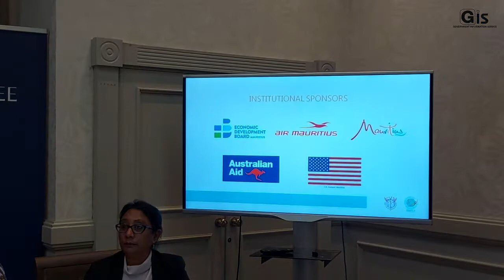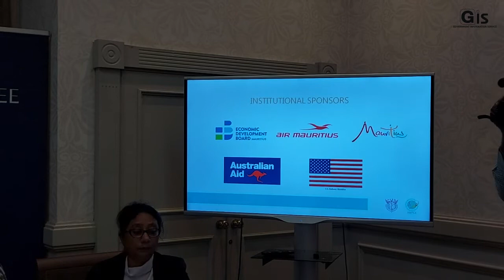Mauritius will host the international Conference of the Femmes Chefs d'Entreprises Mondiales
The Association Mauricienne des Femmes Chefs d'Entreprises (AMFCE) will be hosting, from 25 to 27 May 2022 the next World Committee Meeting of the Femmes Chefs d'Entreprises Mondiales (FCEM) in Mauritius. The Prime Minister, Mr Pravind Kumar Jugnauth, will officially open the international Conference on 26 May 2022 at the Sofitel Mauritius L’Impérial Resort & Spa in Flic-en-Flac.

Ms Ramsaran recalled that the AMFCE, founded in 1986, brings together women business-owners from all sectors of the Mauritian economy adding that AMFCE is affiliated to the world organisation Les Femmes Chefs D’Entreprises Mondiales which regroups more than 100,000 women in business around the five continents. “The AMFCE has been very active in the FCEM for over 20 years now. It has a very good track record and has created a very good name for itself in this global environment through its projects, ambitions, and achievements”, she said.

She pointed out that the AMFCE will host for the third time the FCEM event, the first time being in 2003 for its 51st World Congress and its World Committee in 2011. This shows the credibility of AMFCE as well as the trust and confidence that FCEM has in our country’s representation, she said.

The Conference will see the participation of around 100 women entrepreneurs from Mauritius and all over the world. The theme chosen this year is “The Circular Economy: Women Entrepreneurs as the Force of Change”. It provides a venue for the presidents of the national associations to vote on issues and actions relative to FCEM, together with a forum for presenting and hearing about AMFCE.

The Conference
The President of AMFCE also gave an overview of the programme of the Conference. On 25th of May, the delegation will first attend the FCEM Steering Committee meeting at the Heritage Le Telfair Golf & Wellness Resort, where the FCEM Commissioners and National Presidents will discuss strategic global issues.

The opening ceremony on the 26th May 2022 will be followed by panel discussions around the Conference’s main theme. The Minister of Gender Equality and Family Welfare, Mrs Kalpana Konjoo-Shah, will deliver a keynote address before the two high-level panel discussions around the Conference’s main theme. Panel 1 will focus on ‘The Business Case for Sustainability’ and will address the key success factors required to achieve sustainable entrepreneurship, innovative business models and adequate public policies to make women entrepreneurs the key players of the circular economy. Panel 2 will focus on ‘Recycling - The Art of Smart Waste’ and its aim is to uncover the recycling myth and brainstorm on hands-on solutions for women entrepreneur to successfully be part of this endeavour.

On the 27th of May, delegates from the FCEM and Mauritius will participate in the Digital Marketplace at La Place du Moulin in Bel Ombre. They will have the opportunity to visit local women entrepreneurs and engage in fruitful B2B sessions. The Digital Marketplace event will be inaugurated by the spouse of the Prime Minister, Mrs Kobita Jugnauth. Around 50 Mauritian women entrepreneurs will promote their products and services. This marketplace is one of the key events of the Conference as participants, in Mauritius and online around the world, will discuss business opportunities and collaborations.

The World President of the FCEM, Ms Marie-Christine Oghly, will attend the meeting with a delegation. This event will also showcase the AMFCE as strengthening its footprint in the African region. The association has been appointed to represent the COMESA Federation of Women in Business (COMFWB) - Mauritius chapter. Prior to the opening of the World Committee, the FCEM will be signing a Memorandum of Understanding with COMFWB.

For her part, the FCEM Commissioner, Ms Aline Wong highlighted that Mauritius is an island state in the Indian Ocean with a small market adding that there is a great need to have an international presence. “This event will enable AMFCE to position Mauritius on the international scene. We are very grateful to our partners, both private and public sector, for the confidence they have put in us to realise together a great project for women entrepreneurship”, she said.

The AMFCE and FCEM
The AMFCE brings together women business owners from all sectors of the Mauritian economy. In addition to its individual members, it also counts two institutional members, “Entreprendre Féminin Océan Indien – Maurice” (EFOI Maurice) and “Entreprendre Féminin Océan Indien – Rodrigues” (EFOI Rodrigues). The AMFCE has a long track record of empowering women entrepreneurs in both Mauritius and other Indian Ocean island states. Moreover, the association has built solid ties with the major public and private stakeholders of the entrepreneurial and business ecosystems.